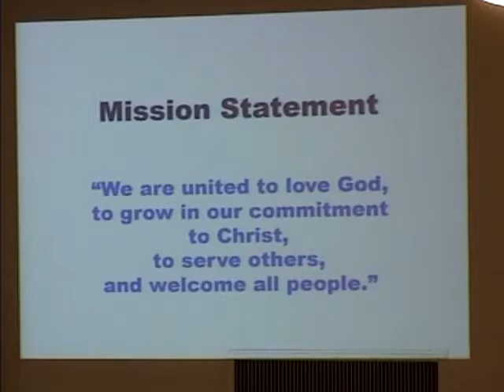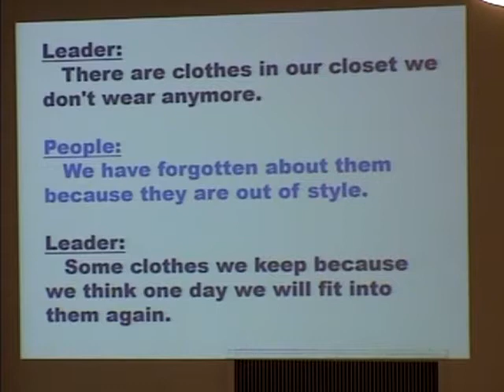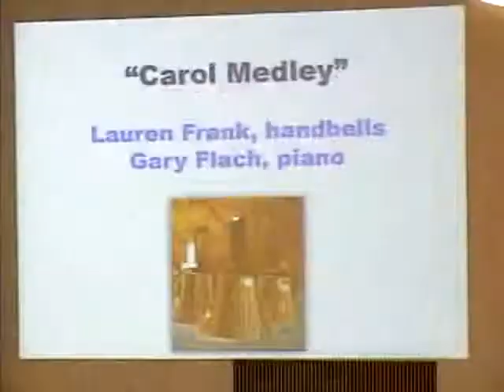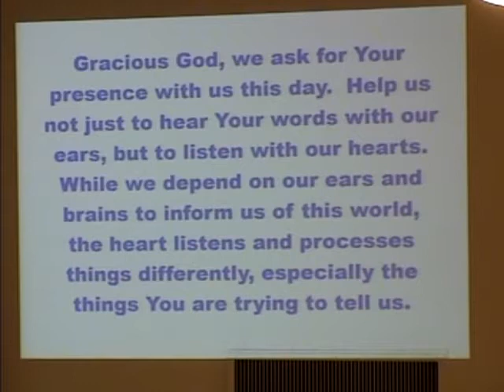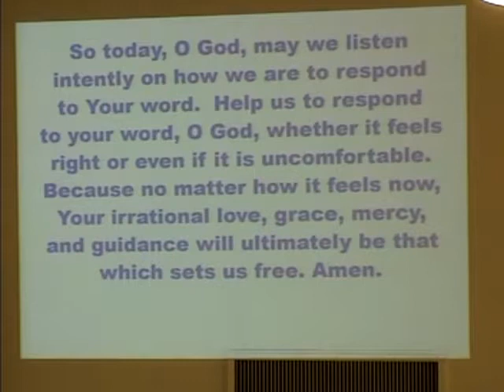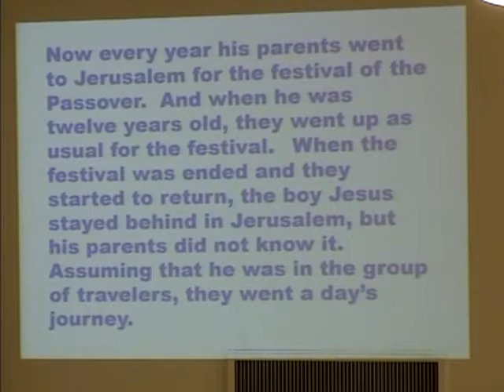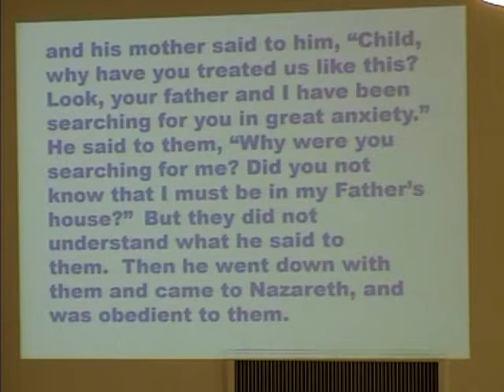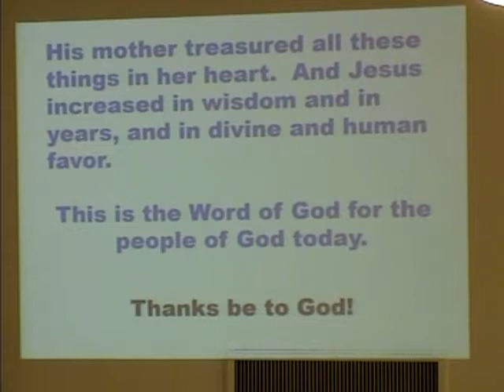December 26, 2021 Traditional Worship Service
December 25, 2021 - Traditional Worship
Pastor Josh Freshour